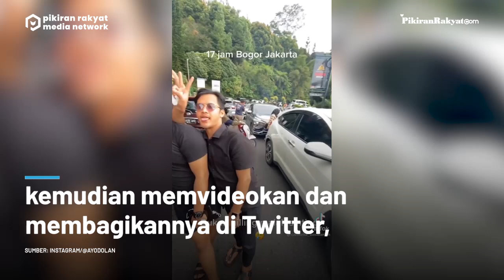Viral! Penampakan Macet Jalur Puncak Trending di Medsos, Niat Pengendara Healing Malah 'Sinting'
Tak sedikit netizen yang berkendara di kawasan Puncak lantas terjebak kemudian memvideokan dan membagikannya di Twitter, Instagram dan viral di TikTok dengan backsound yang lucu.

Sebab kemacetan di jalur Puncak itu umumnya disebabkan oleh lonjakan volume kendaraan yang tak seimbang dengan kapasitas jalan yang sempit.

Akibatnya kendaraan baik roda dua maupun roda empat nyaris tidak bergerak dan harus mengantre hingga lebih dari 12 jam, bahkan ada yang menyebut hampir 24 jam.

Sementara itu, Kapolres Bogor AKBP Iman Imanuddin menjelaskan kemacetan kali ini disebabkan oleh meningkatnya volume kendaraan roda dua dan empat selama libur panjang.

"Dan adanya mobil mogok sebanyak 6 kendaraan di tanjakan Dirga Cibulan yang menyebabkan penyempitan jalur puncak," kata Kapolres Bogor AKBP Iman Imanuddin dalam keterangan resmi yang diterima Isu Bogor, Senin 28 Februari 2022.